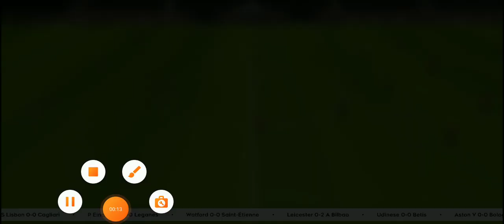Rafael Leao Goal Vs Sassuolo | Inter Milan Vs Sassuolo 1-0.